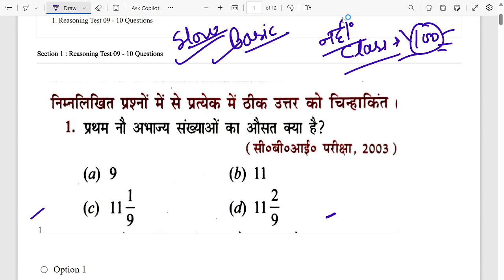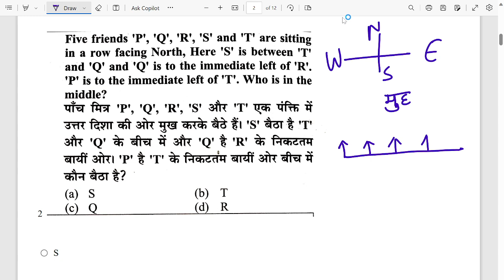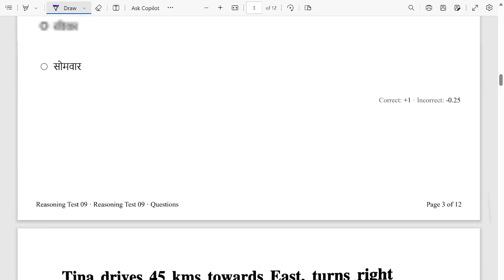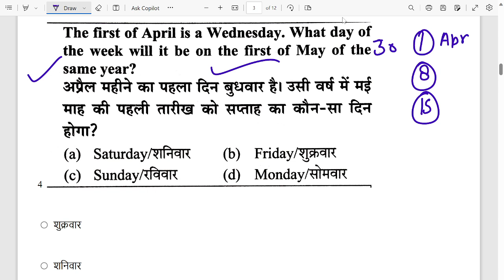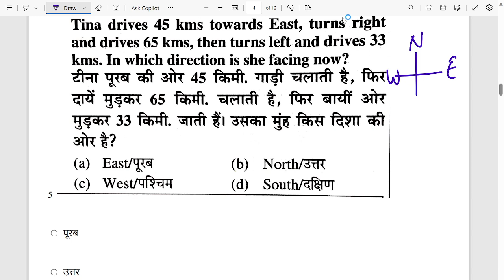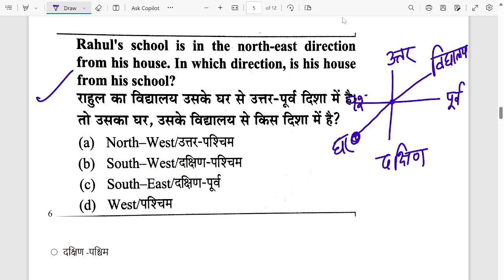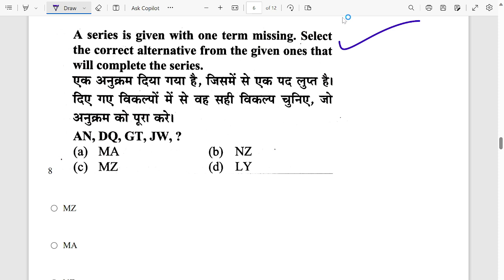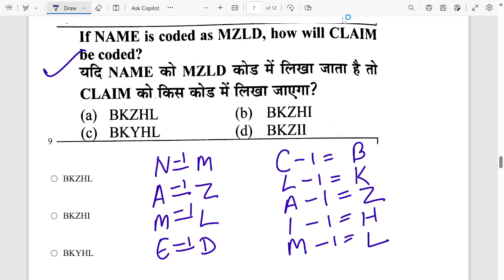Reasoning for UKSSSC & UKPCS Exams | रीजनिंग का टेस्ट समूह ग हेतु | UKPCS RO ARO Reasoning test 09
GS/Gk_Test_for_UKSSSC#GkTestinhindi,GSforExams,GkforUKSSSCgroupC,Gktests, UttarakhandGk,